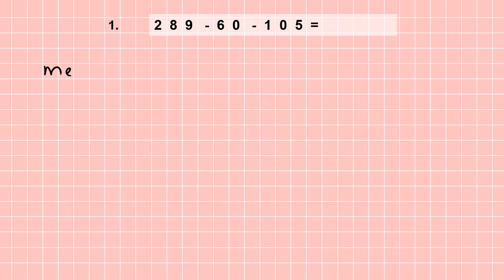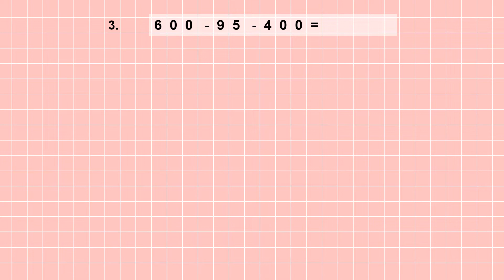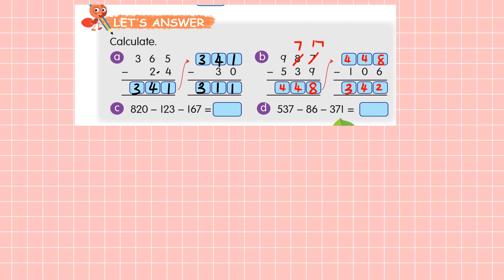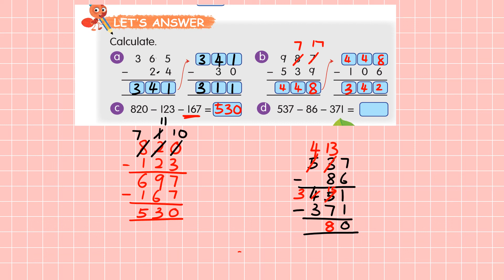Mathematics Year 2 DLP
Subtract Successively